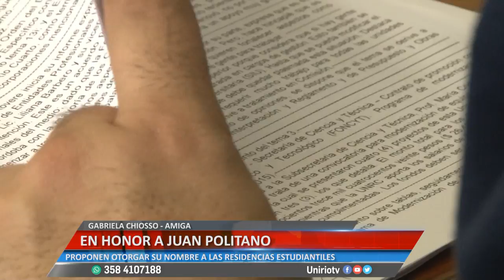EN HONOR A JUAN POLITANO - CHIOSSO Y CASTRO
PROPONEN OTORGAR SU NOMBRE A LAS RESIDENCIAS ESTUDIANTILES
Facebook.com/uniriotv
Twitter.com/uniriotv